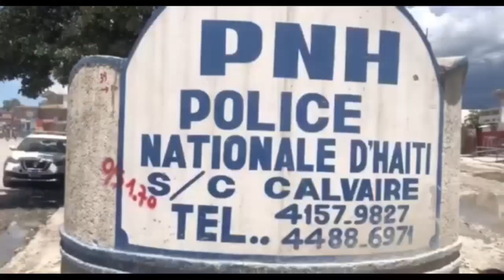URGENT- Yo dekouvri konplo komisè Lafontant pou touye Louko, Esaür ak minis Bertho...DEA tape Youri